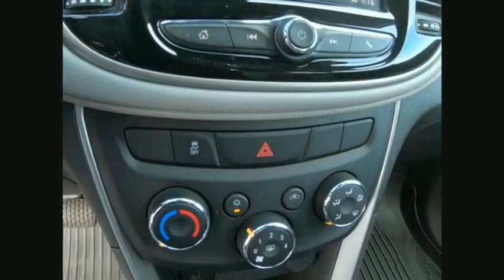2020 Chevrolet Trax Salem VA P017949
2020 Chevrolet Trax LT

Hart Motors
1341 East Main Street